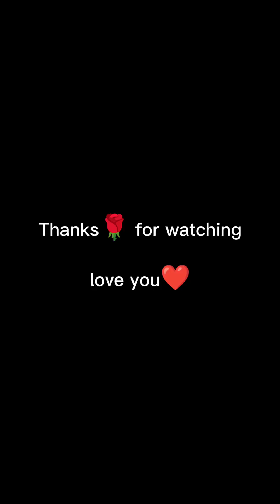Another format of Organ harvesting